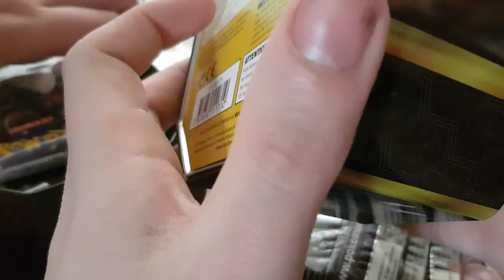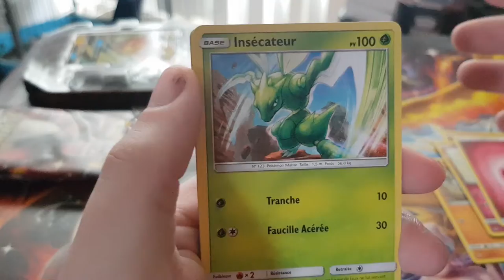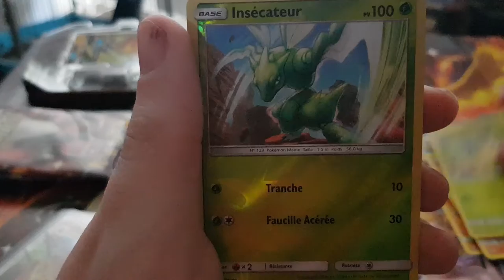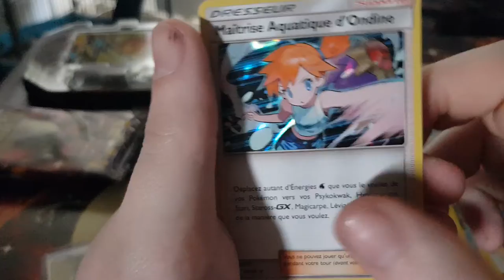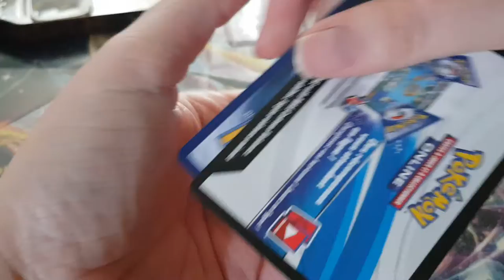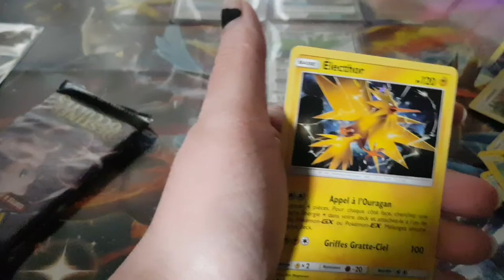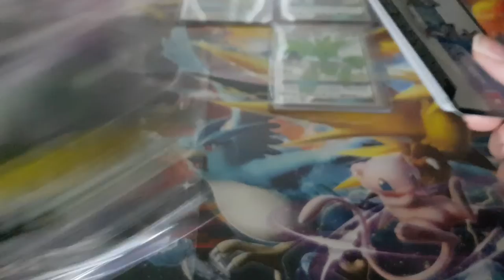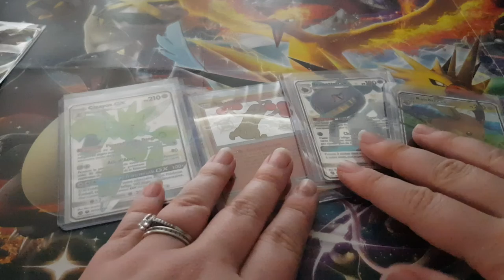Challenge avec on chéri ouverture de carte de pokémon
liste Amazon